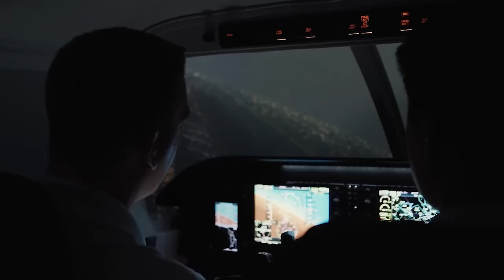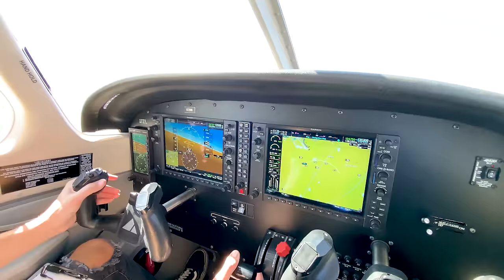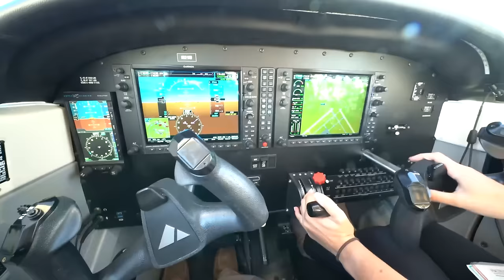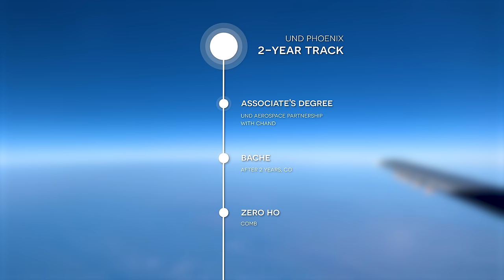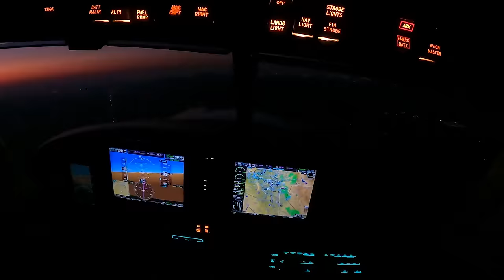College Aviation Programs | Everything You Should Know!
There are so many ways to become a professional pilot. I took the collegiate path, combining my flight training with an aviation degree. Regardless of where you'd like to go to school, this video will cover the things you should know before you start researching specific programs. Cost is a major factor, and you can end up with nearly identical career opportunities regardless of where you go to school... So be extremely cautious choosing any school that's significantly more expensive in comparison to other options!

I personally went to the University of North Dakota and LOVED it! My professors became mentors and the friends I made will last a lifetime. There's nowhere else quite like collegiate aviation degree programs, where you get to be surrounded by hundreds of people passionate about the same thing you are, plus get a normal college experience!

Operating one of the largest civilian flight training fleets in the world, UND Aerospace flies over 120,000 flight hours per year and has trained over 10,000 professional pilots to date. The John D. Odegard School of Aerospace Sciences houses the primary college, located in Grand Forks, North Dakota. And if you're looking for a 2-year college option of a 12-month fast-track course, the Phoenix campus has programs for you. Click the links below to learn more!

Video Chapters:
0:00 Why Choose A College Program?
1:51 Extra Time Commitment For Flight Students
2:39 Airline Pathway Programs
3:00 Why Choose Part 141 Training?
4:26 The UND Aerospace Experience
5:04 Don't Train Past Your PPL Before College
5:46 UND Phoenix - Additional Training Options
6:17 Types Of Aviation Degrees
6:46 Networking Is Valuable
7:33 Understanding Finances
8:57 The Wrap-Up!

Content Credit:
-  UND Aerospace B-Roll

What else do you want to learn about being a pilot?

-Swayne Martin